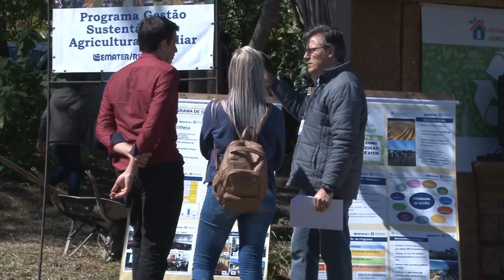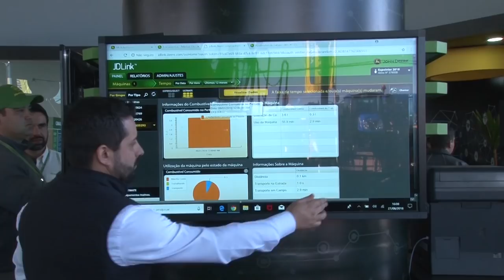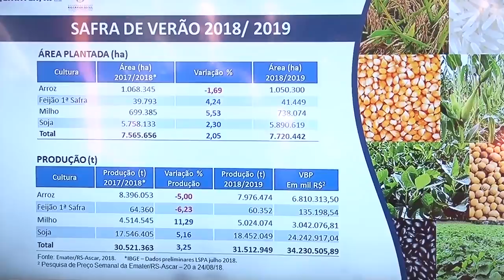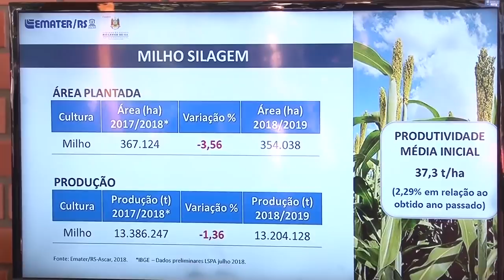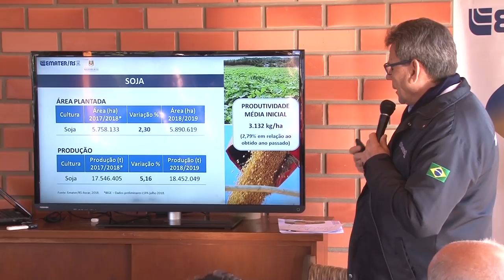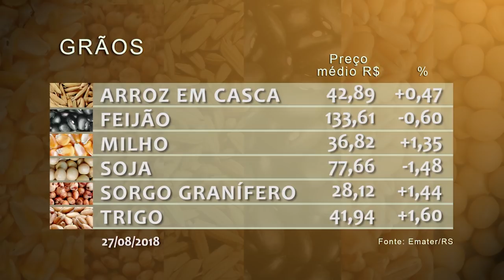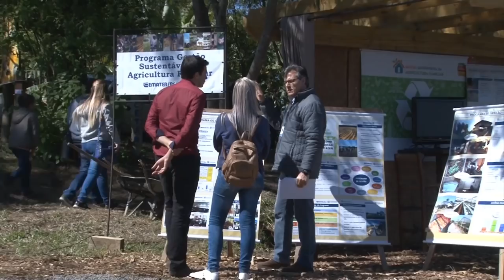Rio Grande Rural #1029 02/09/18 1º bloco